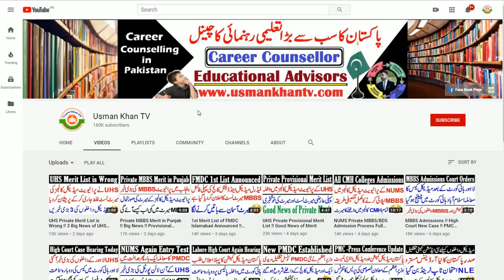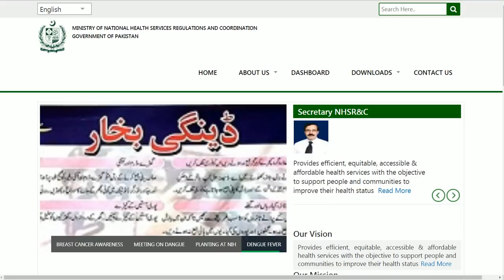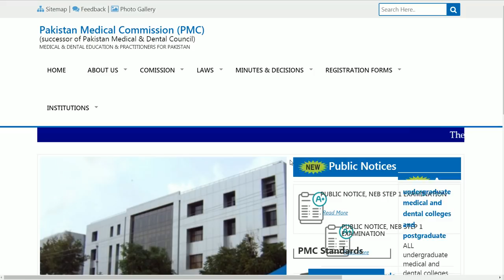PMDC Drama Ended !! Court Final Orders + PMC Bill Approved in National Assembly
In This video we will discuss the pmc 2019 ordinance approved by National assembly as well as we will discuss the final orders of high court